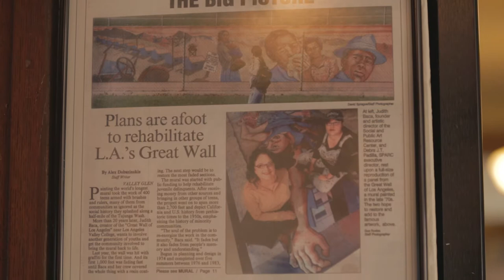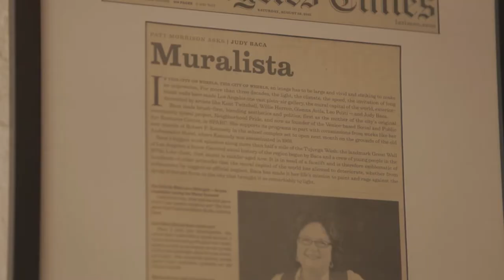CSUN Distinguished Alumni Awards 2015: Judy Baca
Baca, who graduated from what was then San Fernando Valley State College in 1969 with a bachelor’s degree in art, is a world-renowned muralist who took her passion for color, Los Angeles and its youth and turned her paints into a movement.

She is the artistic director of the Social and Public Art Resource Center (SPARC) Cesar Chavez Digital Mural Lab at UCLA. One of her best-known works is “The Great Wall of Los Angeles,” which lines a flood-control channel in the East San Fernando Valley. Baca supervised the creation of the mural, the world’s longest at 2,274 feet, by more than 400 at-risk youth and their families. The California Endowment recently awarded SPARC a grant to preserve and restore the mural, originally painted in 1976.

In her early 20s, Baca founded the Citywide Mural Program. As she painted her first murals in the barrios of Los Angeles in the 1970s, Baca became known as “the mural lady.” She soon won worldwide attention and acclaim for painting the city’s urban freeways for the 1984 Summer Olympics. Her work, “Las Tres Marias,” is included in the Smithsonian Institution’s permanent collection.

In 2010, she completed the Cesar Chavez Memorial at San Jose State University and the Robert F. Kennedy monument at what is now Robert F. Kennedy Community Schools — formerly the Ambassador Hotel, the site of Kennedy’s assassination in 1968.

Archival Footage Courtesy of: Judy Baca and SPARC

Crew:
Filmed by: Richard Chambers, Pamela Villagonzalo, Jonathan Wong
Edited by: Jonathan Wong
Produced by: CSUN University Advancement Marketing & Communications